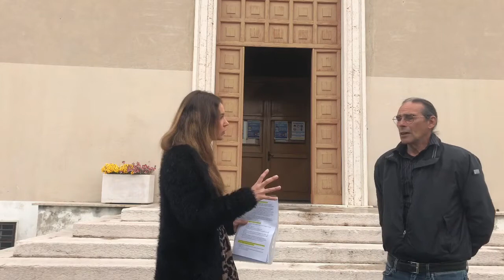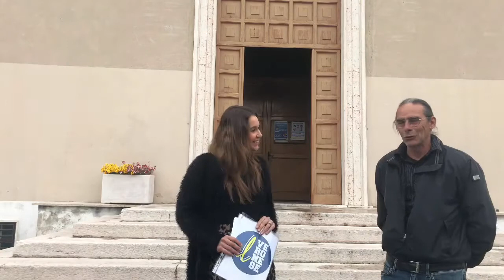Una chiacchierata con Fabio Fraccaroli, Presidente Associazione B&B della Valpolicella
Associazione B&B della Valpolicella, zona Lago di Garda e città di Verona.